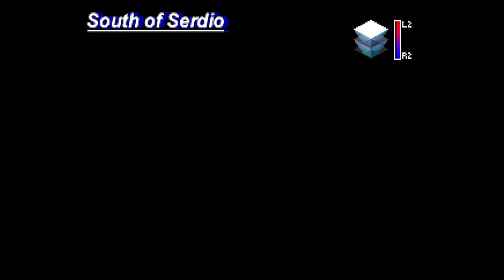The Legend of Dragoon - Rose Makes Us Breathe It In (Part 7)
A journey to sever the chains of fate that bind us.

Year released (North America) June 13th, 2000
Developer - Japan Studios
Publisher - Sony Computer Entertainment
Director - Yasuyuki Hasebe
Producer - Shuhei Yoshida
Designer - Yasuyuki Hasebe
Programmer - Satoshi Mamuro
Artists - Kenichi Iwata
               Tatsuya Mamuro
Writers - Takehiro Kaminagayoshi
                Yasuyuki Hasebe
Composers - Dennis Martin
                        Takeo Miratsu